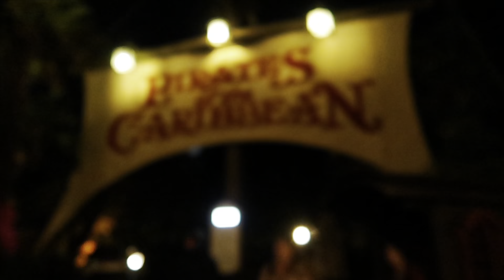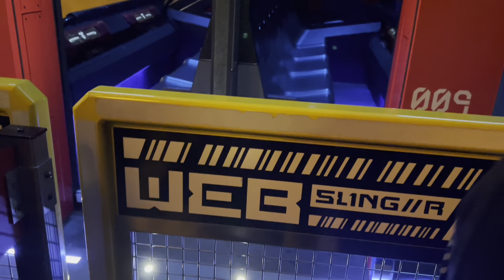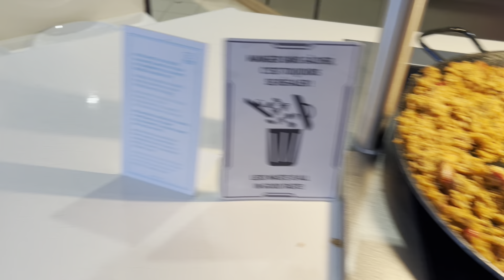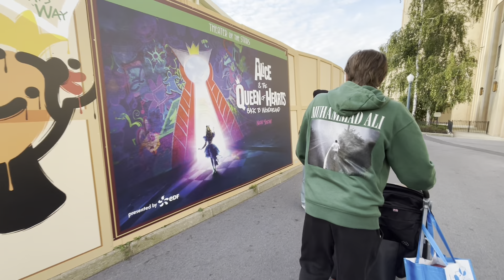DISNEYLAND PARIS DAY 2 | TWO BUFFETS IN ONE DAY 🥐🥞🥓🍔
Welcome to the 2nd day of our recent Disneyland Paris trip, where we stopped at The Newport Bay Compass Club.

In this vlog, we get to enjoy the breakfast buffet you get included, if stopping at the Compass Club Lounge.

Then later in the day, we make our way over to The Disney Studios to enjoy our teatime reservation at The PYM Kitchen restaurant which is a buffet too!

A day full of fun and food!

Free to you but means the world to us! So Thankyou ✨✨